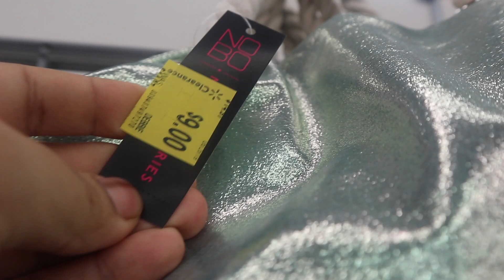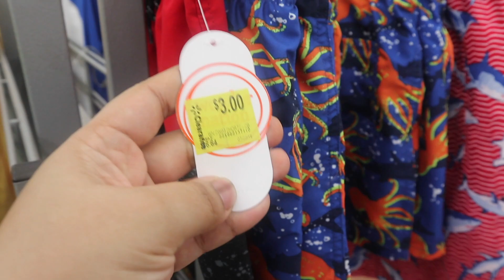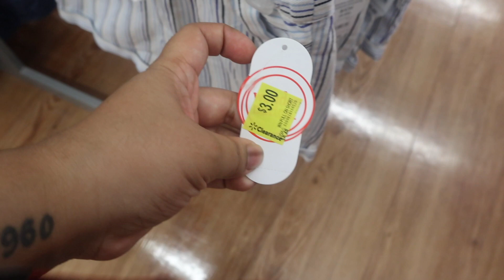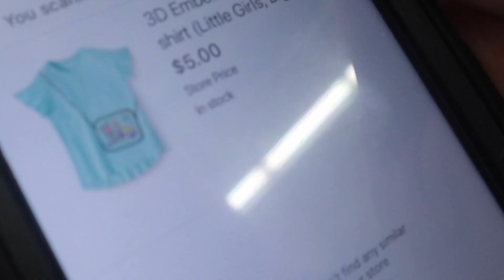Walmart Clearance!! $1 Kids Clothes Clearance At Walmart!! Inexpensive Back To School Kids Clothing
Huge Clearance At Walmart and Savings! Clearance Kids Clothes for back to school for as low as $1 at Walmart!! Go Run to your local Walmart and catch these deals while you can! Kids clothes shopping does not get any more inexpensive and if you are trying to find budget friendly clothing for kids back to school or for kids summer clothes sales and clearance this is it!! Walmart Clearance is for sure where it is at! So go run into Walmart and catch these great budget friendly Clearance deals.